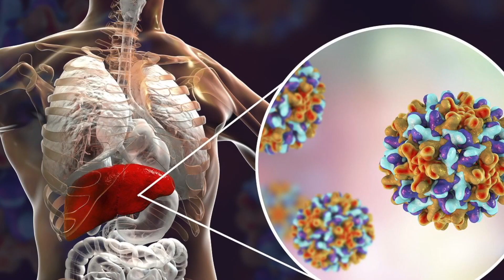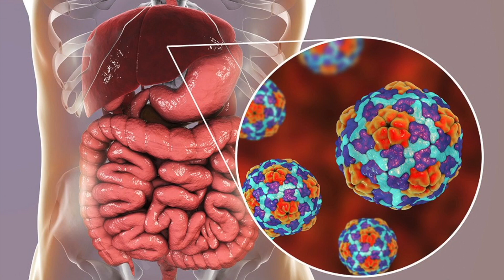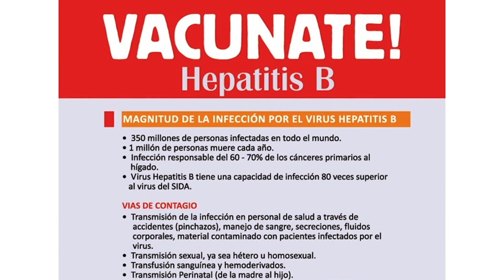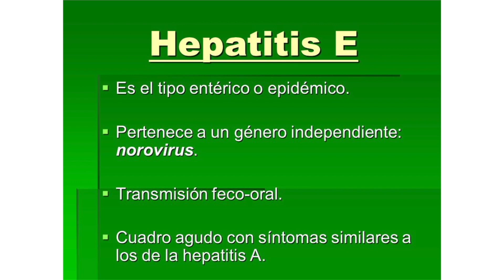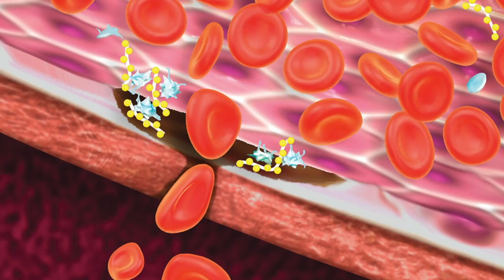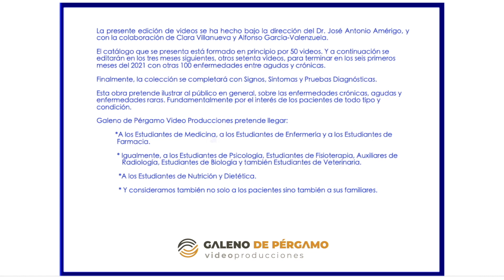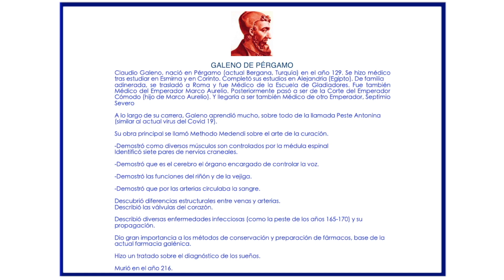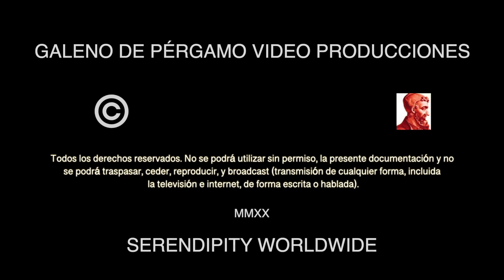Hepatitis | Pacientes TV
Si deseas ver el vídeo desde nuestra página web entra en el siguiente enlace: